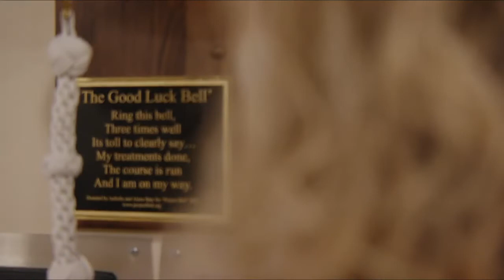Breast cancer survivor: Tiffany Edgerle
Breast cancer survivor Tiffany Edgerle urges women to make the time for prevention – no matter how inconvenient it may seem. “We keep saying, ‘Well, we'll take care of things when it slows down or when it's a better time,’” she says. “You have to make the time. You have to make the priority.”

Tiffany also has words of hope for others on the journey of breast cancer treatment. “Cancer didn't stop me from living,” she adds. “I got to the other side, and I know that if I can do it, everybody can.”

Learn more about prevention, detection and treatment